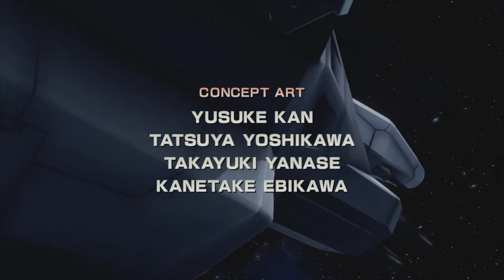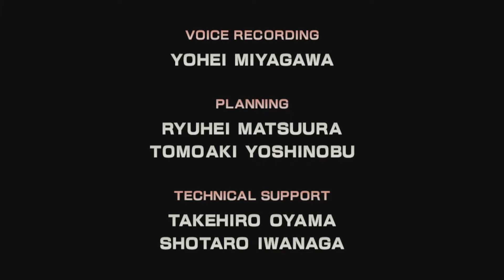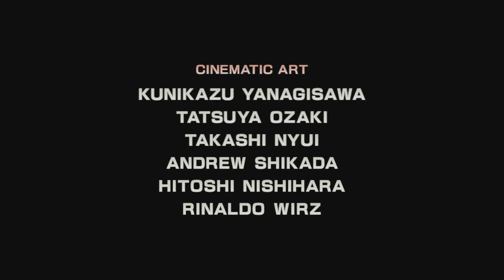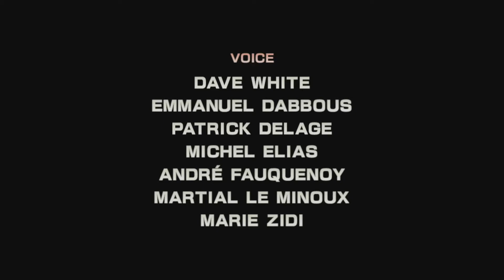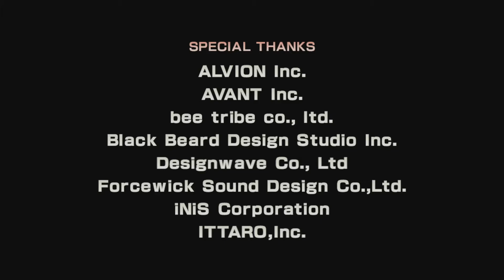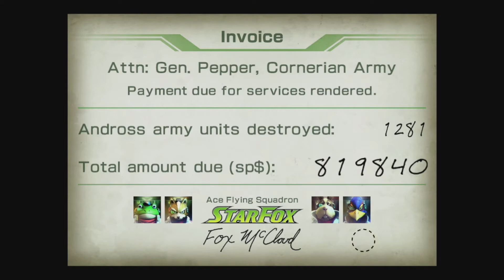Star Fox Zero - del 11 - Slutet (svenska)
SPELET

Star Fox Zero!

Jag gör banan "Venom: The Final Battle"!

Jag spelar på Wii U och spelar in med en Elgato Game Capture HD. Min mikrofon är en Trust GXT 210.

LÄNKAR